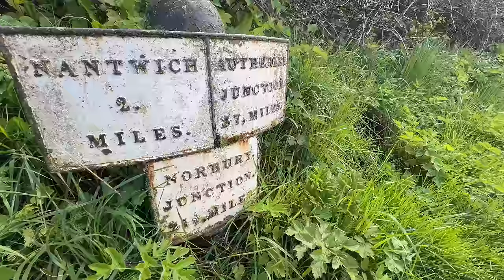A Taste Of Honey - Exploring the Sweet Life of Narrowboat Canal Living - Ep188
In this episode we chew the fat on the back of the boat and travel from Nantwich to Audlem in Cheshire. Fran makes honey.

Music